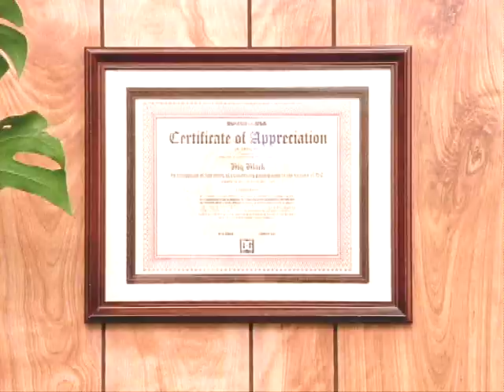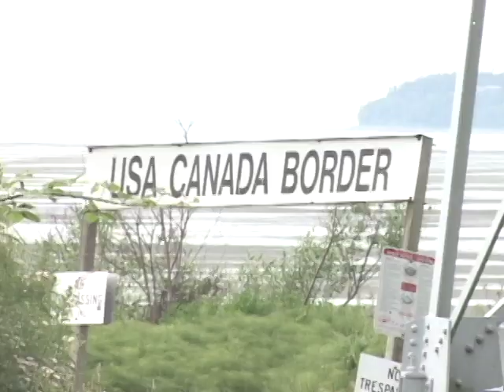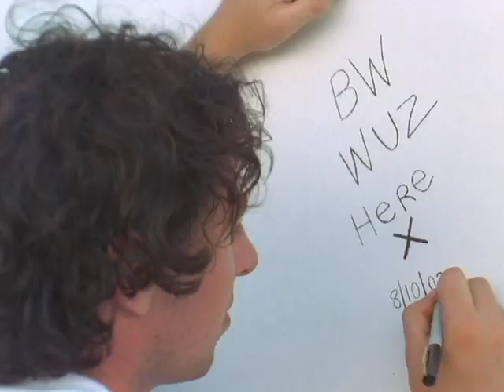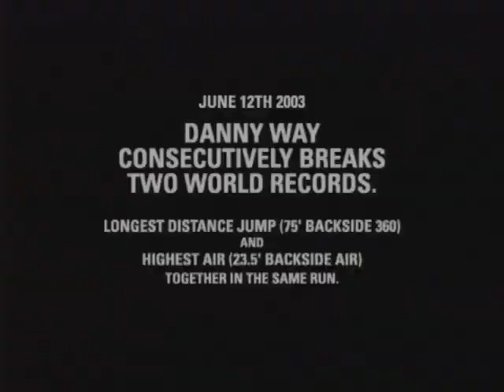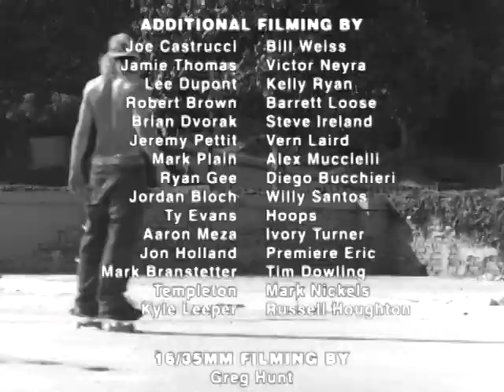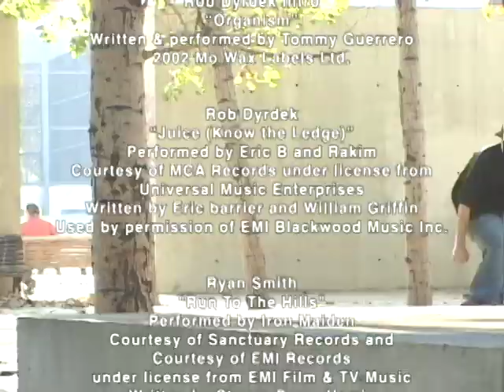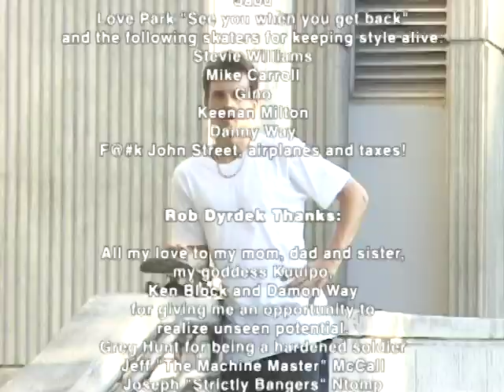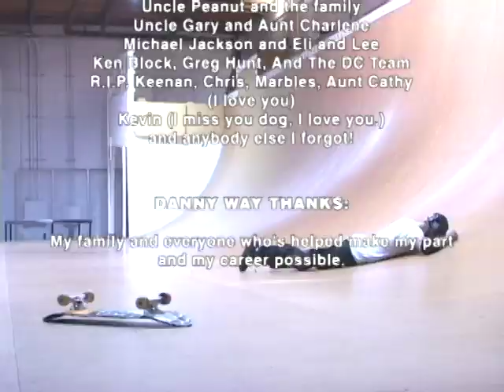THE DC VIDEO [Full Movie] 2003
Over three years in making, The DC Video features the talents of one of the most dynamic teams in skateboarding. Individually, DC's skaters have had a staggering impact on the sport. Now for the first time, their diverse talents come together for the first ever DC Shoes skateboarding film. Filmed on location around the world, The DC Video features the DC Super Ramp and introduces the revolutionary DC Mega Ramp. The DC Video features Danny Way, Colin McKay, Rob Dyrdek, Josh Kalis, Stevie Williams, Anthony Van Engelen and Brian Wenning. Also appearing is the DC amateur team as well as special guest Christopher "Big Black" Boykin, a pro skaters best friend.

Anthony Van Engelen: 3:06
Josh Kalis: 6:43
Rob Dyrdek: 9:55
Ryan Smith: 14:52
Colin McKay: 18:20
Brian Wenning: 20:26
Greg Myers: 24:20
Robbie McKinley: 25:25
Ryan Gallant: 26:14
Stevie Williams: 27:51
Danny Way: 30:40

Tricks evolve,
Spots change,
trends fade, but...
Skateboarding is forever